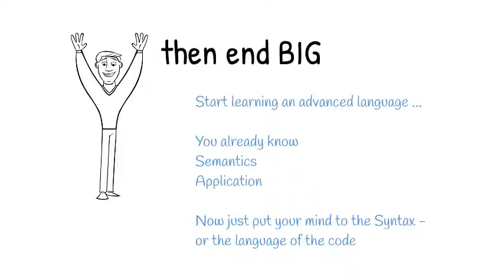Learning how to code is fun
Shows how to learn to code with Altino the Robot Car